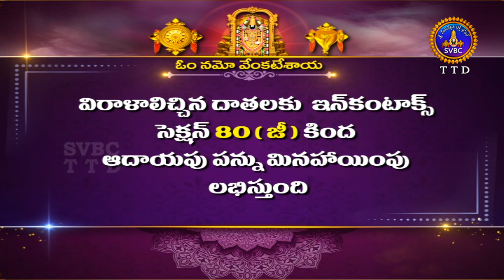శ్రీవారి నిత్యపూజలివిగో || Srivari Nitya Poojalivigo || 27-05-2022 || SVBC TTD